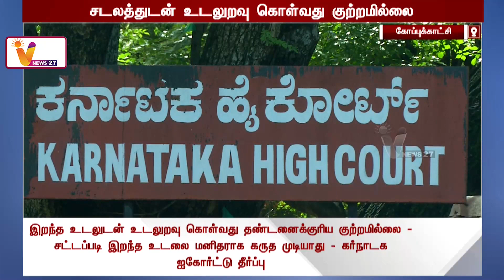சடலத்துடன் உடலுறவு கொள்வது குற்றமில்லையா..? உயர்நீதிமன்றம் சர்ச்சை தீர்ப்பு